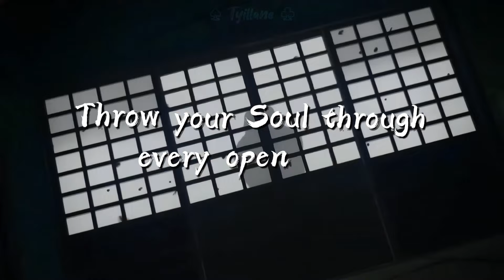Rolling in the Deep | Demon Slayer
Movie/Show or Series: Demon Slayer
Audio: Rolling in the Deep
Editing Apps: Capcut for the main video and AirVid for making it look clearer.